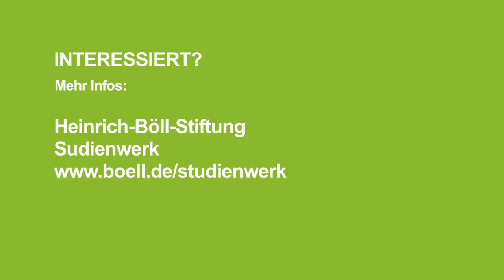Erklärfilm "Diversity und Chancengerechtigkeit"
Die Heinrich-Böll-Stiftung fördert jährlich rund 1.000 Studierende und Promovierende aus dem In- und Ausland, die den Zielen des grünen Projekts positiv gegenüber stehen. Jedes Jahr werden bis zu 200 Stipendiatinnen und Stipendiaten neu in die Förderung aufgenommen. In der Studien- und Promotionsförderpraxis ist Diversity-Management ein konstitutives Element. Die hierfür wesentlichen Diversity-Kategorien und Gruppen sind unter anderem Studierende mit einem Migrationshintergrund und/oder nichtakademischen Elternhaus. Die Förderung von Frauen ist ein weiteres Anliegen der Stiftung, insbesondere in Studienfächern, in denen sie bisher unterrepräsentiert sind.

In dem Erklärfilm "Diversity und Chancengerechtigkeit" erzählen die Studentinnen und Studenten, welche Werte sie mit der Heinrich-Böll-Stiftung verbinden, was Chancengerechtigkeit für sie bedeutet und was sie in Diversity-Fragen bewegt.

Den Film produzierten die zwei Studienstipendiatinnen der Heinrich-Böll-Stiftung Yulia Lokshina und Julian Bogenfeld.